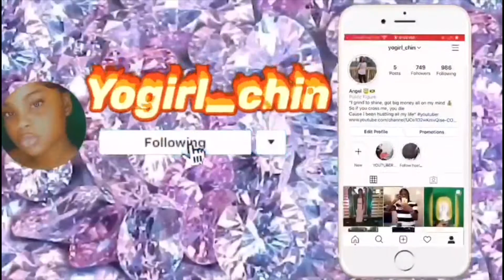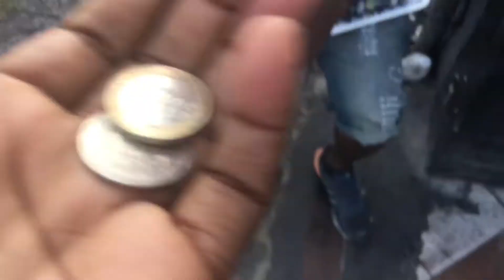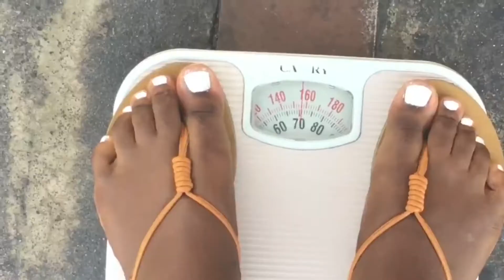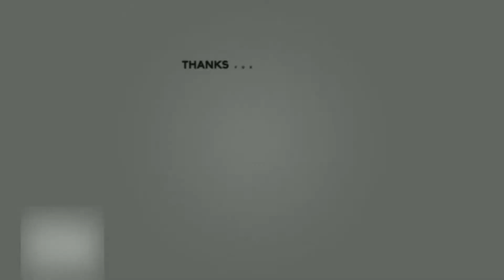MY SISTER’S SURPRISE HER BEST-FRIEND!! (EMOTIONAL) JAMAICA VLOG || LIFE AS ANGEL